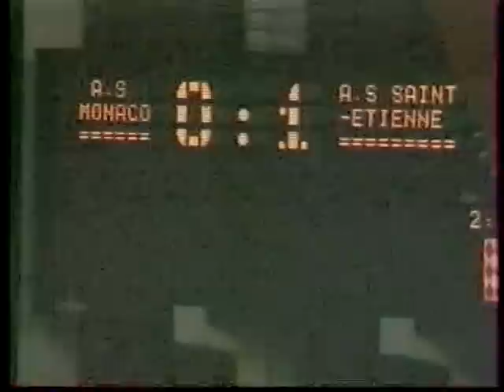Monaco 2-2 ASSE - 26e journée de D1 1988-1989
Buts : Philippe Tibeuf 3', Patrick Battiston 17' csc (ASSE) ; Mark Hateley 28', Manuel Amoros 77' (Monaco). L'ASSE est 15e.

Images TF1